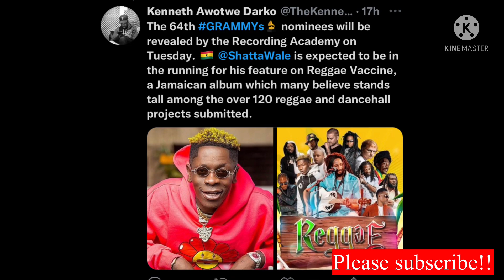🙄F!re🔥Shatta Wale hits Grammy Nominees with Abeiku Santana doing the most🔥